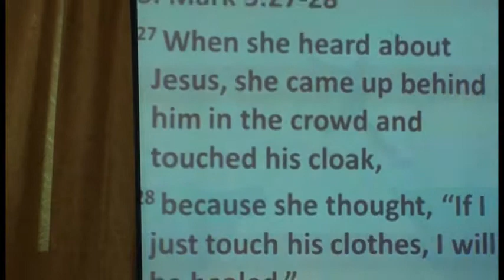Have Faith in Jesus and be Freed from your suffering (Part 1 of 4)